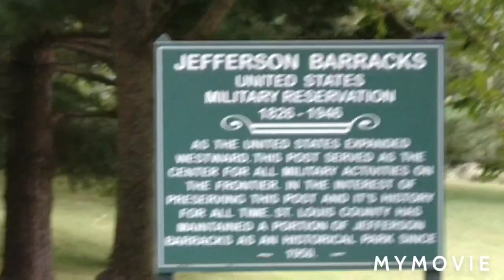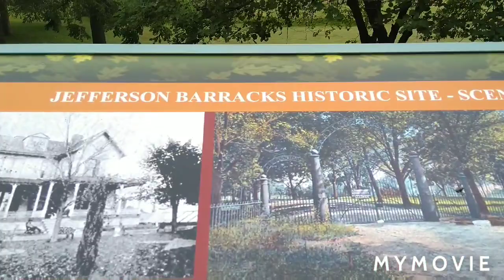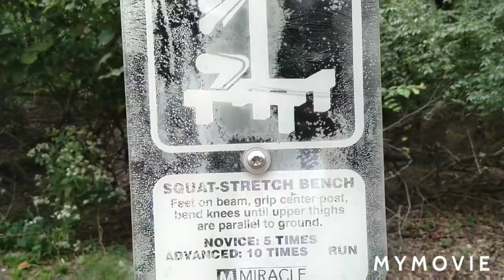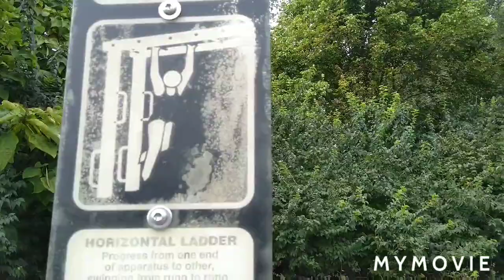Walking around the park